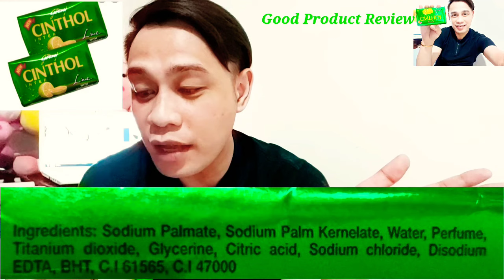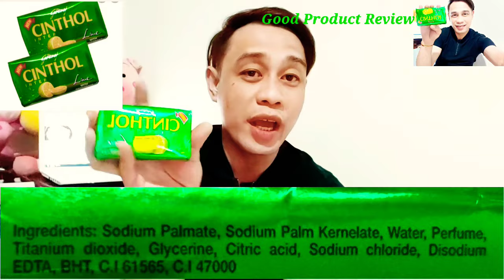Cinthol Lime Soap | Good Product Review | Authentic Wise